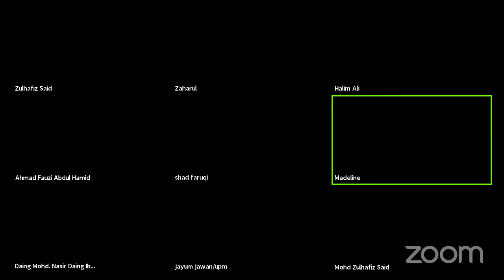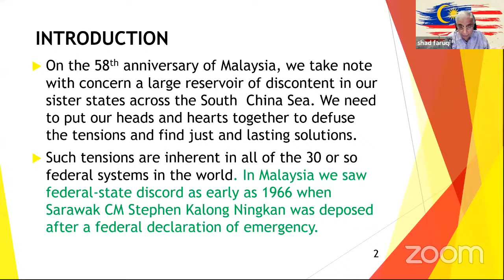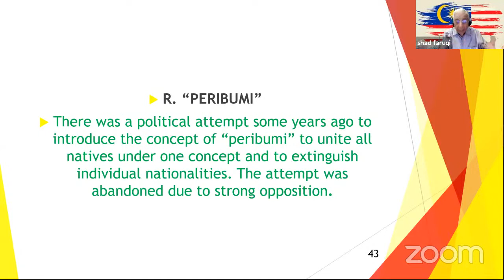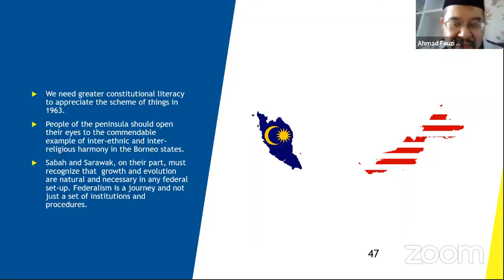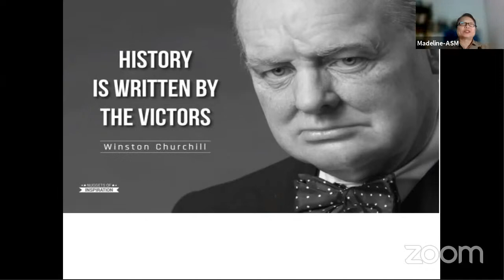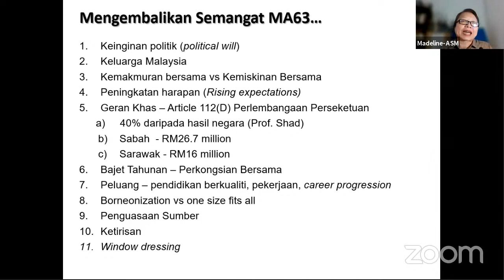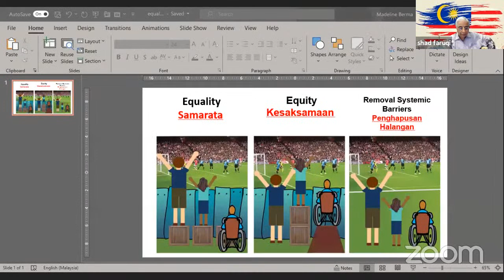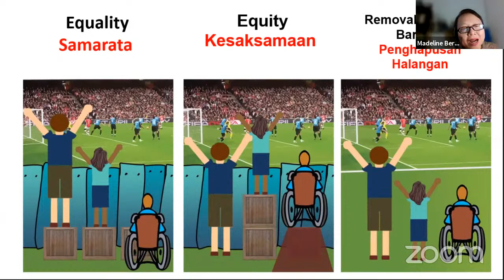Mengembalikan Semangat Perjanjian Malaysia 1963: Isu dan Cabaran